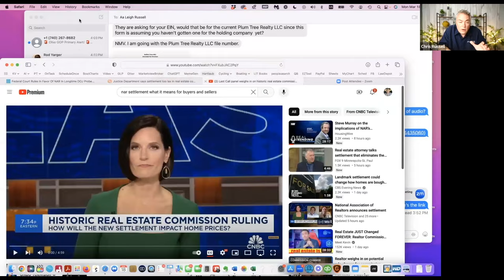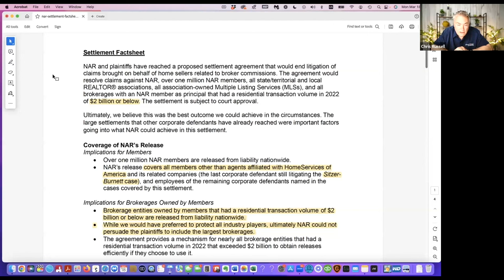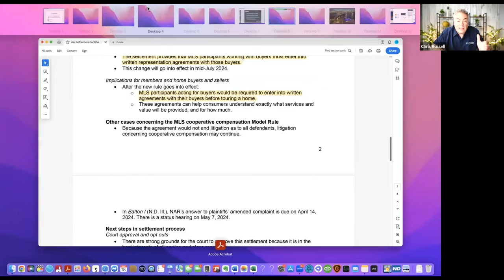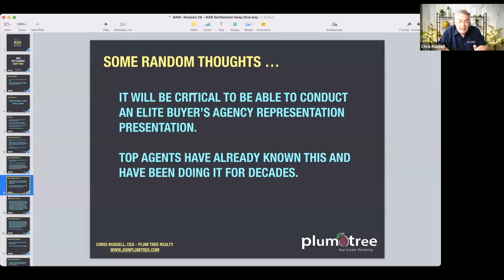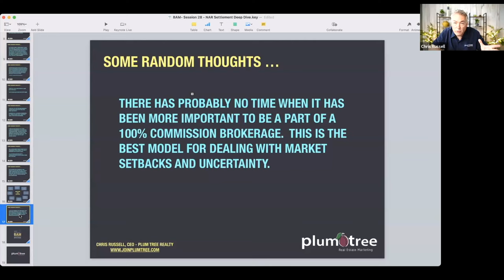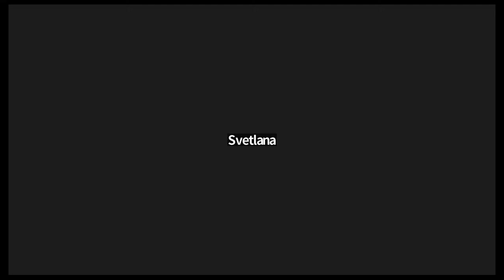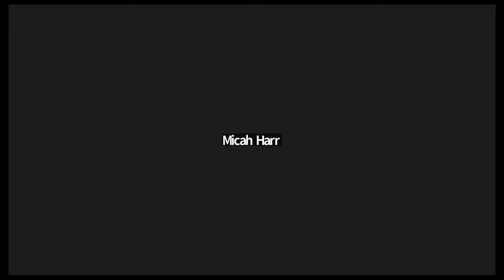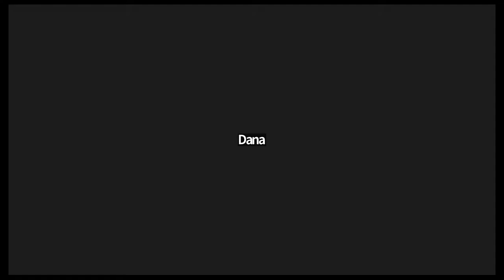The NAR Settlement Deep Dive - What This Means for the Future of Real Estate Agents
This video is a recording of our weekly Broker-Agent Mastermind (BAM) in which we covered the ramifications and nuances of the recent settlement in the NAR commission lawsuit.  Will this change the real estate industry forever?  Watch to get some important answers!

Schedule a meeting or one-on-one coaching call with our CEO, Chris Russell,
As the real estate market is slowing, are you paying attention to your expenses? What if you could build your real estate business at a fraction of the cost by simply changing brokerages?

Well, you can!

We offer full service to our agents with everything you need to do business such as:

Commission Plan - 100% commission (just $3,300 per year/$275 per month)

No agent transaction fees, desk fees, technology fees, or other hidden fees

FREE KV Core CRM/lead generation software (valued at $750 per month)

FREE dotloop platinum account

Partnership with Rebus University which gives you $10,000 for the classes and 8 certifications

Free one-on-one coaching (meet directly with broker, Chris Russell)

Excellent support from multiple brokers, Agent Success Manager, and entire professional staff

FREE custom graphic design services

FREE website with connected CRM and IDX feed

Partnerships with 10 lead generation companies including OpCity, Homelite, Ojo, Redfin, and others.

Agent success manager

Regular live training events

Online store for purchasing signs

Regular training and mentoring

Easy-Peasy Transition - Entire transition can take place online within minutes. We'll walk you through the process, step by step.

🔻ABOUT US🔻

We help agents by providing them with a full service brokerage for a fraction of the cost they would pay at other brokerages. We help clients because our 100% commission model allows agents to develop creative pricing strategies that benefits the people they serve.

Closely related to this, we formed Plum Tree Realty to be a financial portal to help alleviate suffering in this world. We use profits from our business to help orphans and disadvantaged children in a variety of countries, we help the homeless and less fortunate, and we help people who are in crisis.

To accomplish this, we partner with various organizations such as Samaritan's Purse, Compassion International, Back to Back, City Gospel Mission, Freestore Foodbank, and others. We do not exist for the sole purpose of "getting rich." Our big vision is to help those who are hurting on this planet. If this resonates with you, then you may be a good fit for Plum Tree Realty!

Chris Russell
CEO at Plum Tree Realty
9078 Union Centre Blvd #350
West Chester Township, OH 45069

🔻FOLLOW US 🔻

🔻CREDITS🔻

Writer - Name - linkedin link